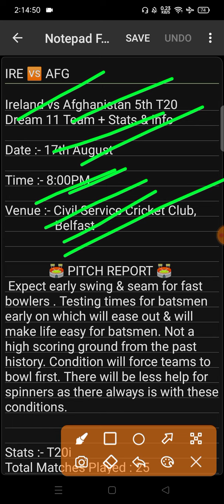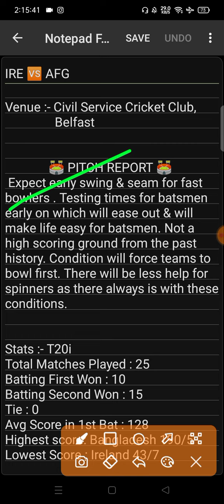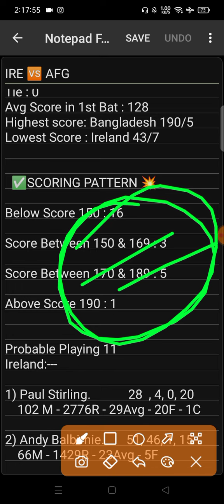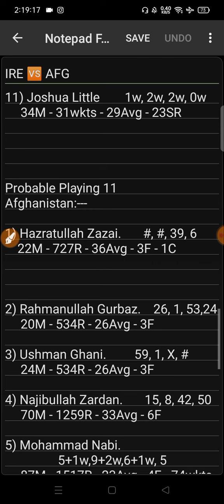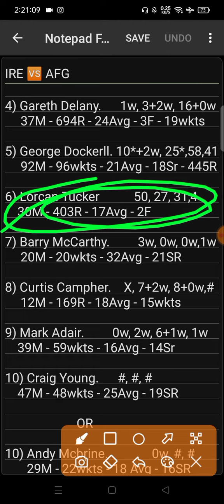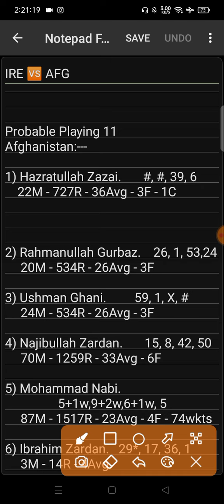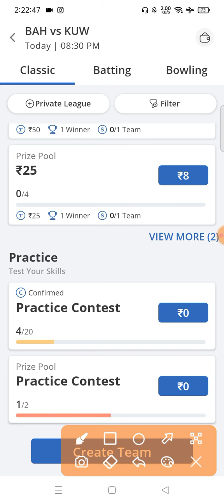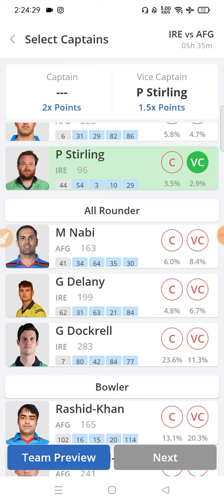IRE vs AFG 5th T20 Dream11 Prediction | Ireland vs Afghanistan Team Prediction BalleBaazi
(SHUBHRAJ)

2. Dream11 takes great care to comply with all central and state legislation in India to ensure that our users are fully protected. Every contest on our platform is carefully designed to comply with applicable statutes and regulations in India.Dream11 is that it has been exempted from the provisions of the Public Gambling Act, 1867 as it constitutes a 'game of mere skill'. ... Dream11 is a legitimate business activity protected under Article 19(1)(g) of the Constitution of India.